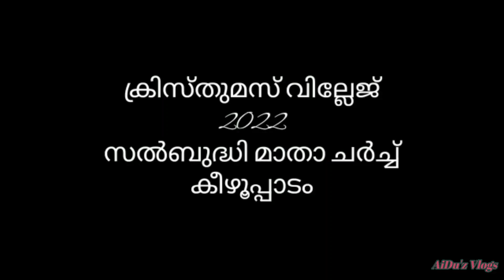രണ്ടര എക്കറിലെ അതിശയിപ്പിക്കുന്ന ക്രിസ്മസ് ഗ്രാമം...മെഗാ ക്രിസ്മസ് വില്ലേജ് '22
Mega Christmas Village 2022 in Salbudhimatha Church, Keezhupadam, Ernakulam, Kerala

Salbudhi Matha Church

57M9+FJQ, Puthenvelikara, Kerala 683594

Video Courtesy : Chithram Studio, Elenthikara